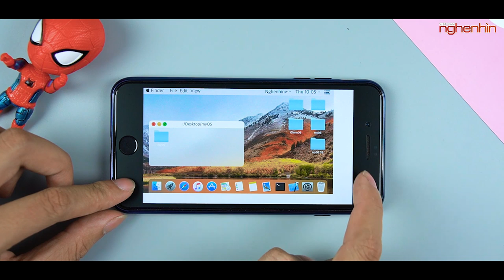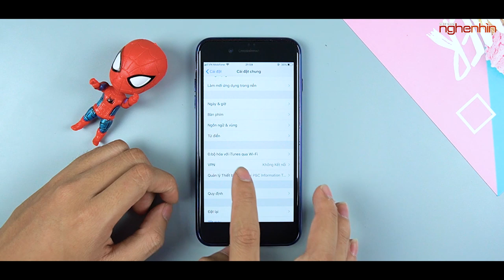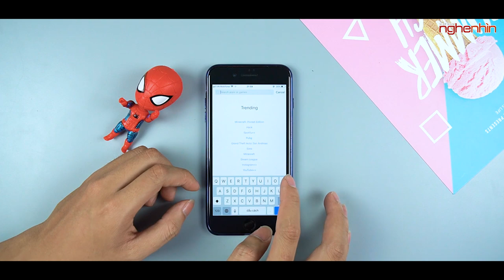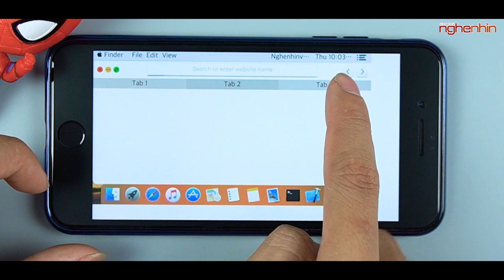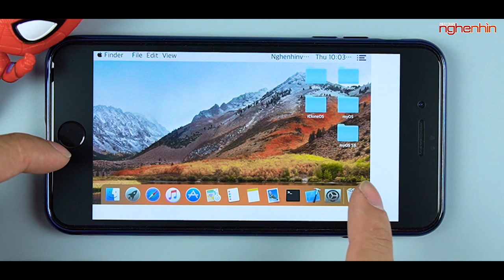Hướng dẫn cài Mac OS lên iPhone siêu độc đáo!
Mac OS là hệ điều hành được sử dụng trên những chiếc máy như iMac, Macbook... của nhà Apple và hôm nay Nghenhinvietnam sẽ hướng dẫn anh em 1 thủ thuật vui vẻ để mang Mac OS giả lập lên chiếc iPhone của các bạn